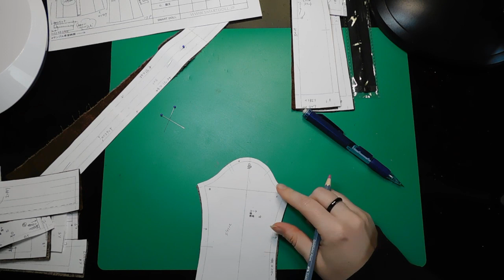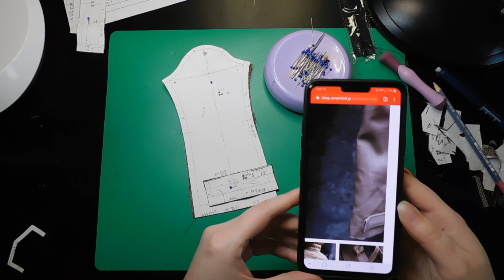Sewing Danny Choo's Free Standing Collar Trench Coat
Hello again! This video outlines my first attempt at sewing the free standing collar trench coat pattern that Danny Choo released! It's a lovely but challenging pattern, and I really enjoy the end results. There were a few bumps along the way though, lol.

My Etsy is here if you're interested in buying some of my work for yourself!